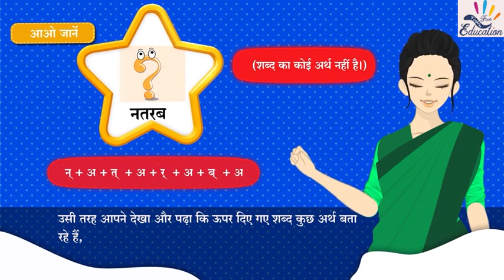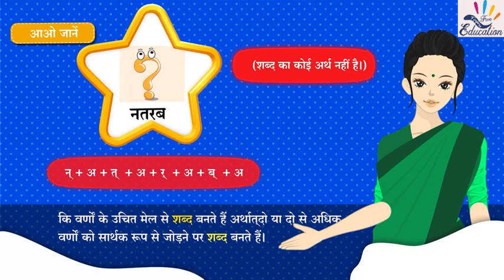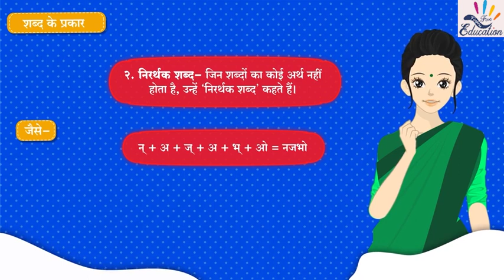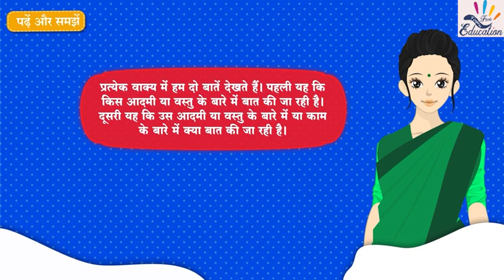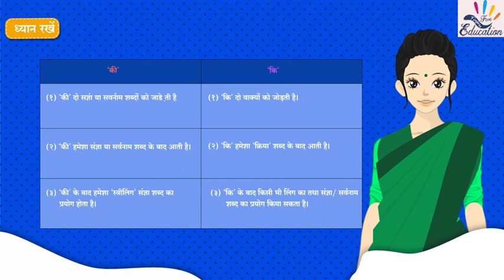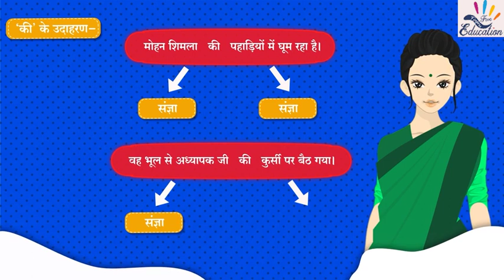Ch 3 शब्द और वाक्य